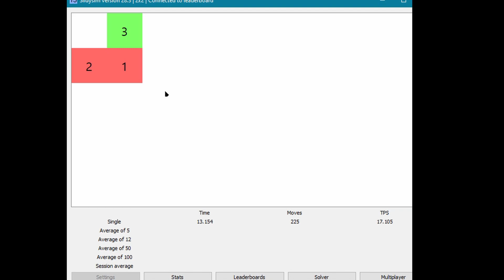Slidysim 5x5 relay PB 13.535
slow af damn